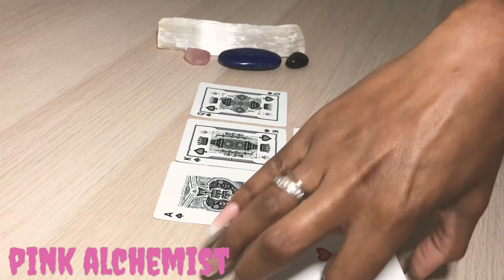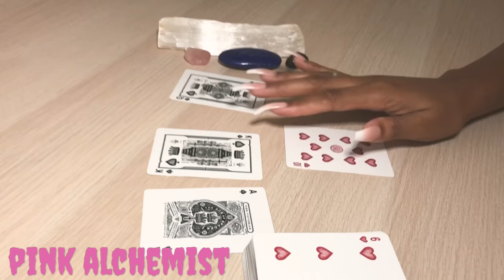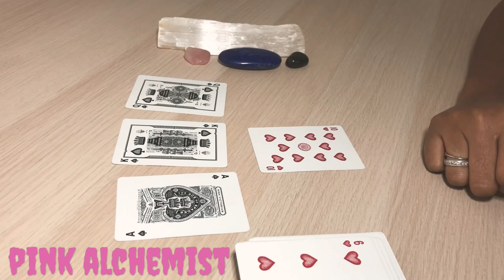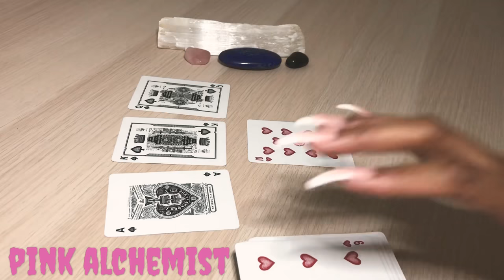Taurus Soulmate “ The flames 🔥 burn together “ October 2018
Taurus Soulmate, this some Twinflame shii. 1 candle 2 flames mirroring each others every move.